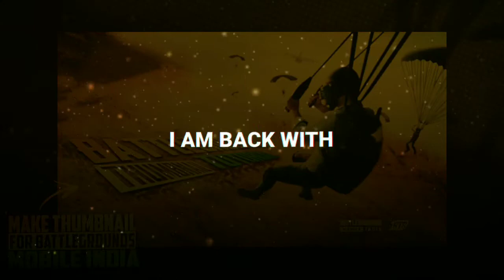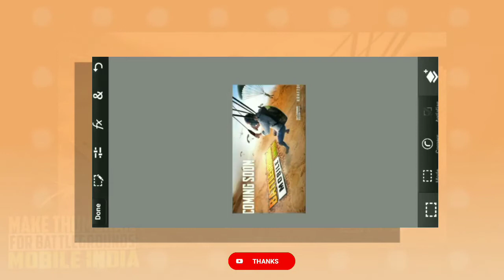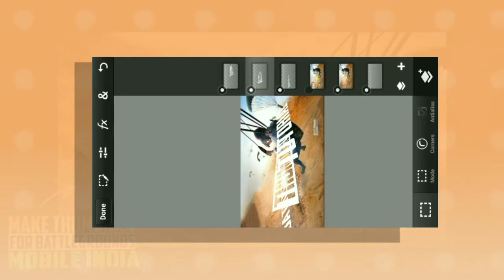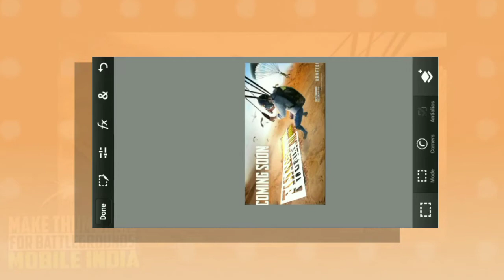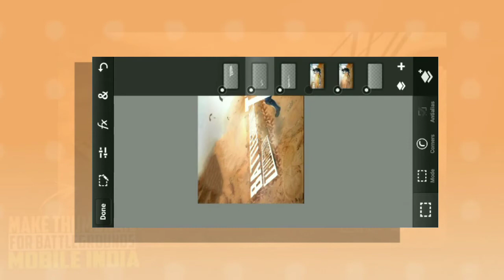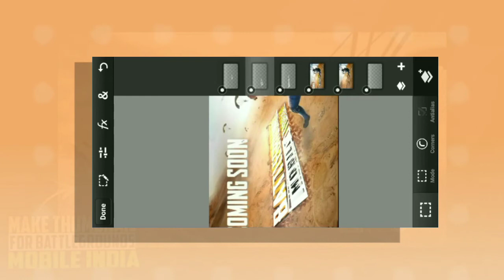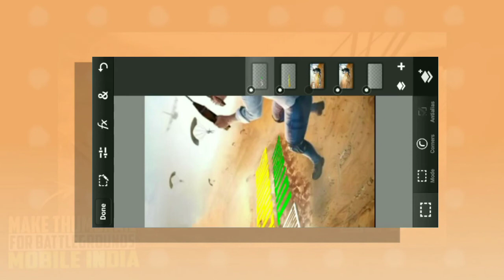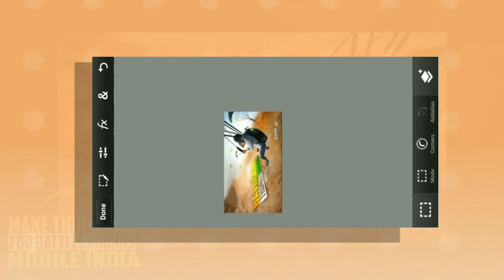How to make thumbnail for battlegrounds mobile INDIA |Bgmi thumbnail tutorial|New thumbnail tutorial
About :- So hey ! viewers yash here and you are watching your own channel Yash Gfx .Guys in this video I will tell you how to create thumbnail for bgmi . So it would gonna be a intresting video for u so see the video till end .

 Helpful information for youtubers

You will get here anything for ur youtube channel or else .

Link -

• Pixellab - Available on playstore
• Font - { Headliner no. 45 (Pubg) } Available on dafont

The music used in the video is not owned by me . I or this channel is not the owner of this music . Thnx to the owner .